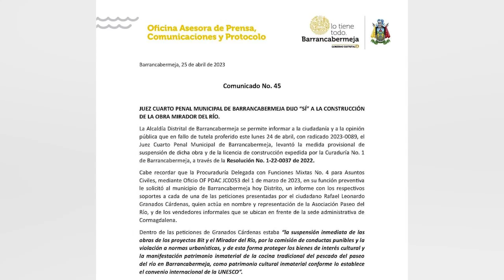Medida provisional fue levantada permitiendo la continuación del Mirador del Río